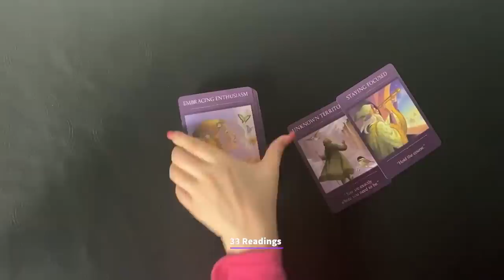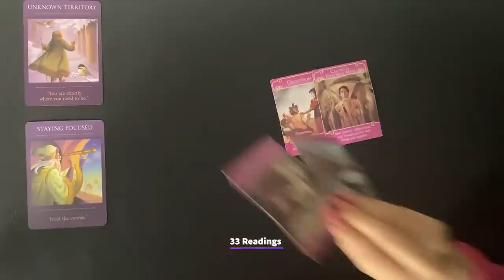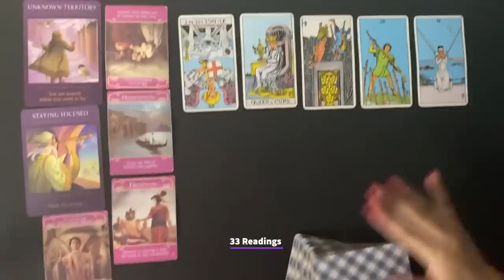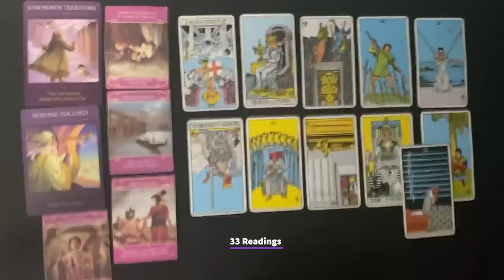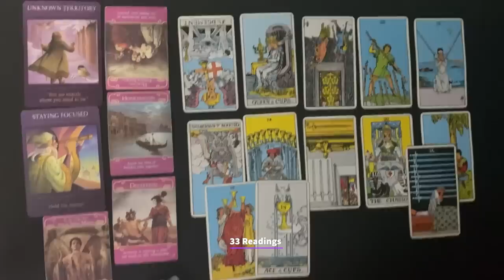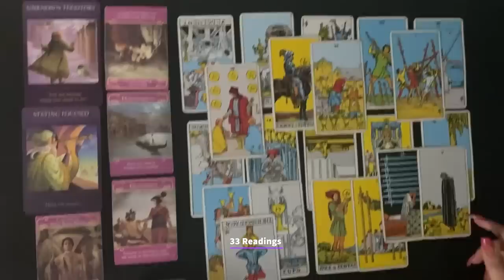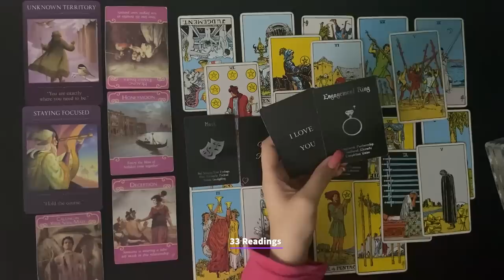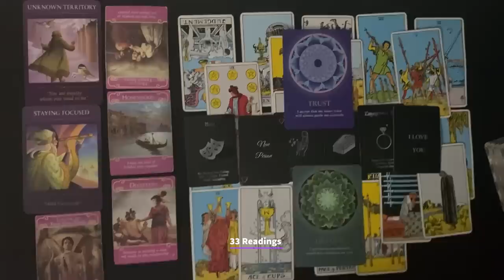PISCES-PAY ATTENTION PISCES AS U ARE BEING BLESSED..THIS PERSON REGRETS HURTING U ! AUG15-31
PISCES AUG15-31 HOW DO THEY FEEL? OUTCOME ADVICE + NEW PERSON+ GENERAL MESSAGES

PISCES AUG10-SEP10-THEIR FEELINGS? OUTCOME ADVICE + NEW PERSON + CAREER

33 Readings is not responsible for any decision you make. These Readings are for entertainment/ insight purposes only , please take it like that.